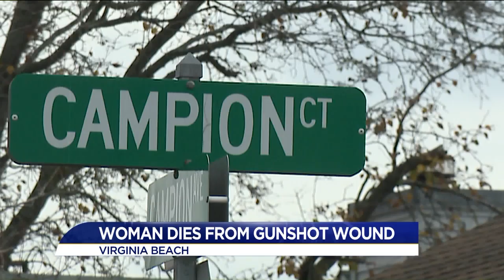Amy's Stories 12.04.16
I produced and edited all these stories airing orignially airing live on News 3 WTKR in Norfolk December 4, 2016.